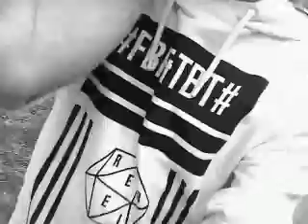Elvis Schmitz en Dre Schmitz comedy